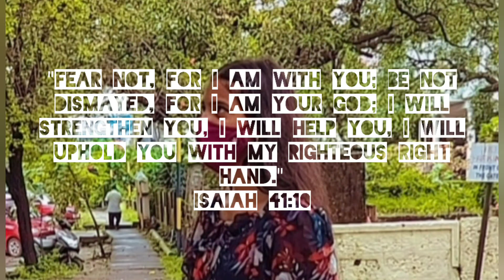18th birthday vlog 💖 | Scev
It's still the birthday month.
So the vlog is up ;)